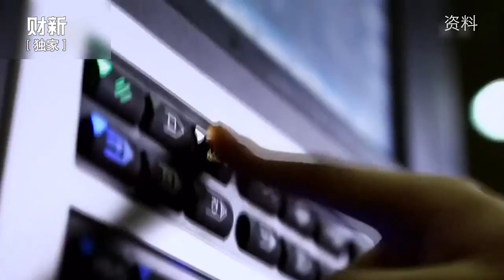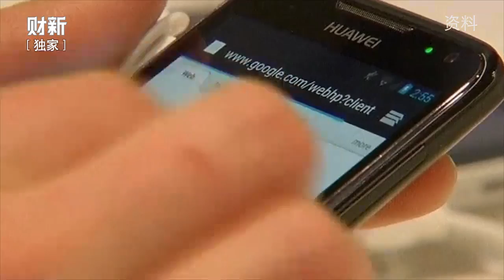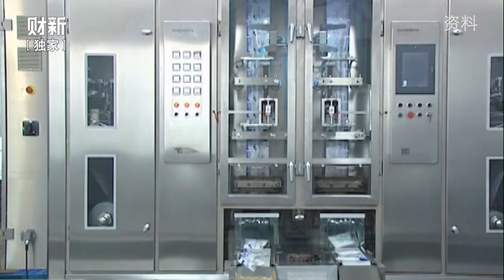【财新下午茶】邓德隆：技术创新是企业强化领导地位的根本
特劳特（中国）战略定位咨询公司总经理邓德隆认为，市场竞争环境令许多企业家已意识到技术创新的重要性，但对于创新方向仍旧迷惑；实际上，战略定位确定了企业为社会所提供的价值，这是一切创新的基础。